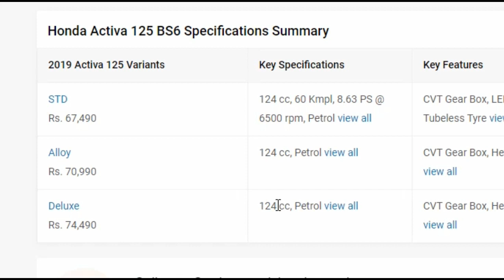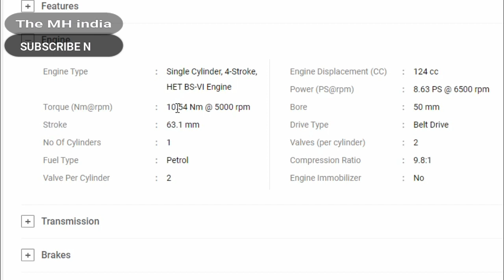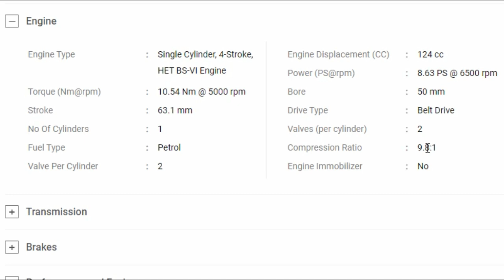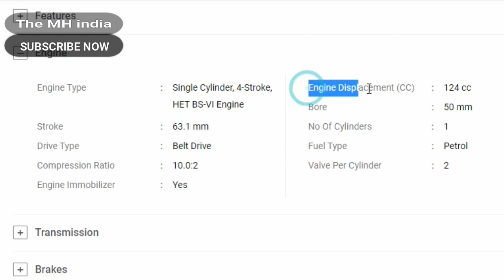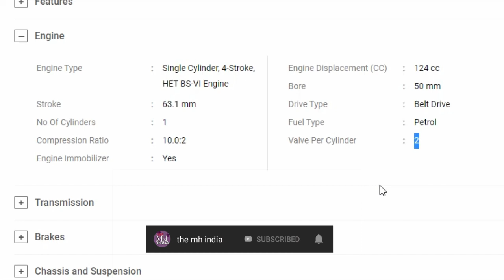Honda Activa 125 BS6 Specifications STD, Alloy, Deluxe full details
my laptop
my phones
my mic
my phones 2